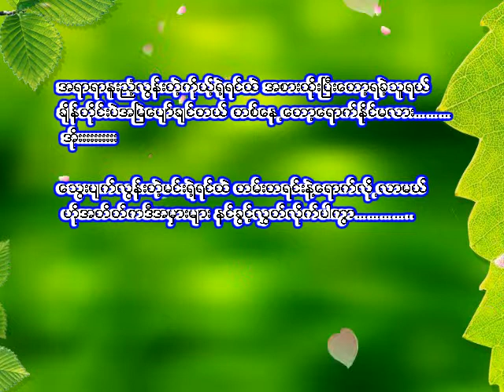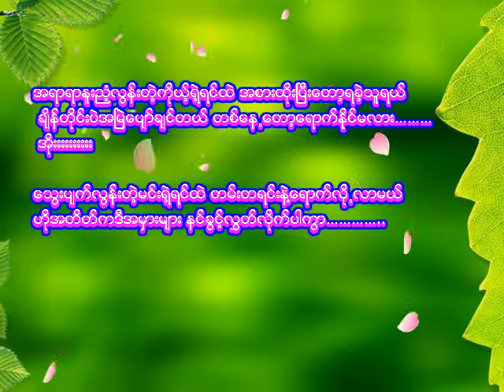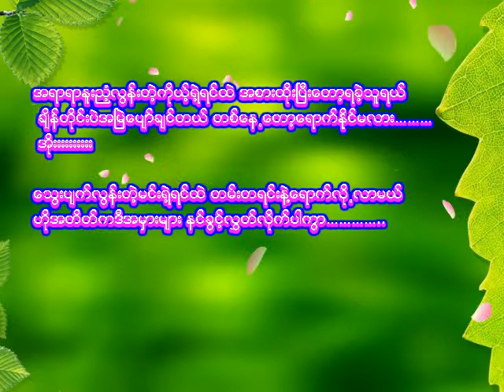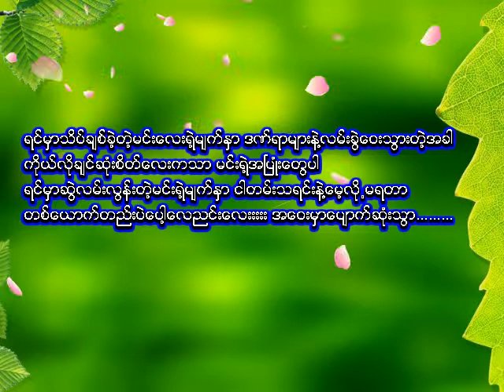အစားထိုးမရေသာအခ်စ္ ( EmoNaing )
အစားထိုးမရေသာအခ်စ္
ဆို- EmoNaing Jeff JV
ေရး- Jack Son & EmoNaing